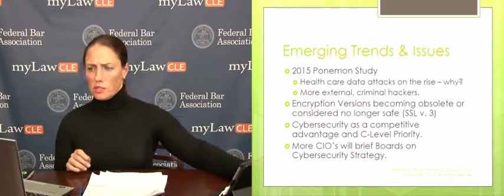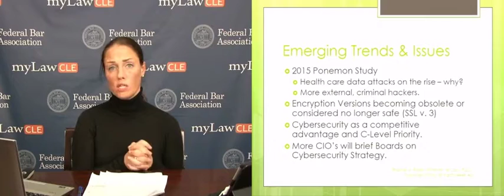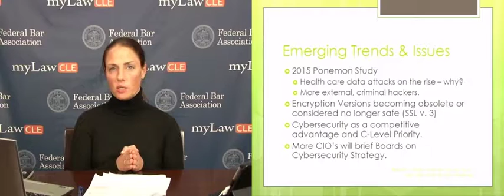LawPigeon - Emerging Trends in Cybersecurity with Rachel V. Rose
Essentials of cybersecurity & the related laws & standards

Rachel V. Rose, JD, MBA is a Principal with Rachel V. Rose – Attorney at Law, P.L.L.C. located in Houston, TX.

FBA Webinar Series
Produced by myLawcle.com

In this CLE class clip, Rachel discusses emerging trends & issues in cyber security.